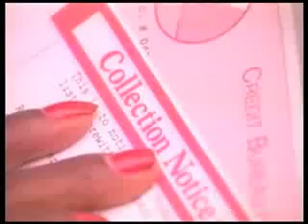Above The Law - Black Superman